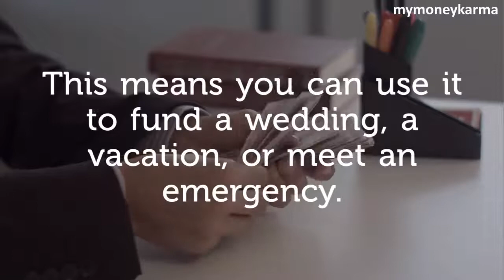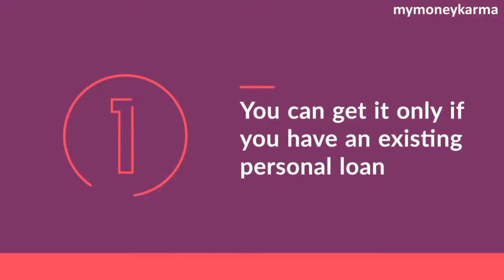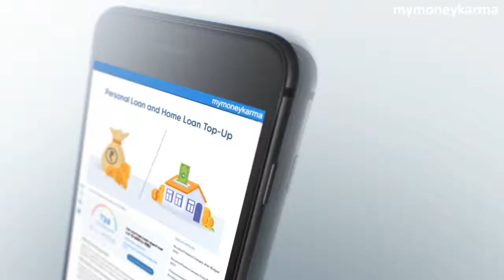Personal Loan Top-Up - mymoneykarma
Imagine having taken a personal loan or home loan….
...only to realize a few months later that you need more money!
You fear you won’t get your wish this time unless you repay the first loan.
Well, did you know you can take an additional loan on top of an existing one?
Yes, it is true. You could easily get what is known as a Top-up loan.
Top up loan meaning
A top up loan is taken on top of your current ongoing loan.
They are similar to personal loans in that they give flexibility in loan end-use.
This means you can use it to fund a wedding, a vacation, or meet an emergency.
The biggest benefit is that your interest rate remains the same as the original.
Also, there is not any documentation to worry about either.
Now that you’ve seen what a Top-up loan is, let us learn about its many features.
Features of a Top-up loan
You can get it only if you have an existing personal loan
The maximum amount you can get is decided by your lender
As documentation is already covered, expect fast processing and disbursal
The tenure of your top-up loan can be anywhere between 12 to 60 months
You won’t need to give any collateral in case of a top-up loan
Remember that you’ll have to pay a few EMIs before qualifying for a top-up.
Also keep in mind that your repayment history has to be top-notch for eligibility.